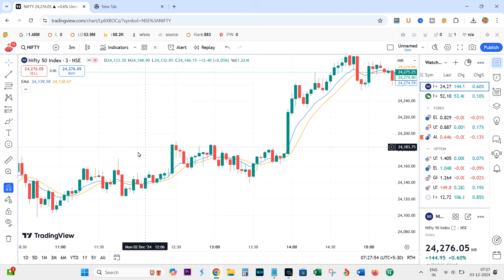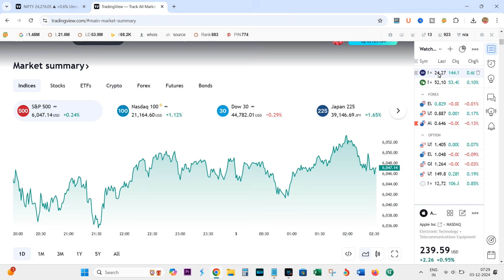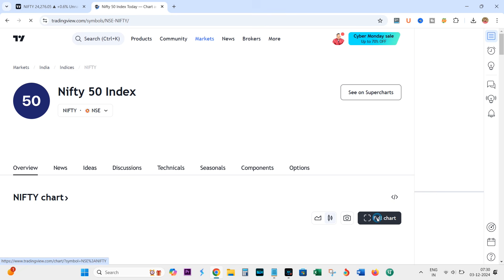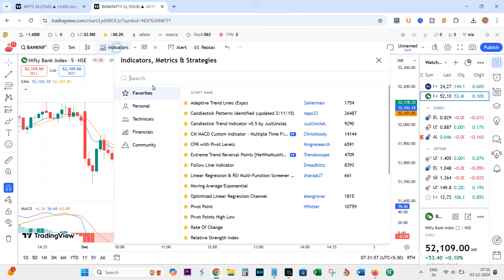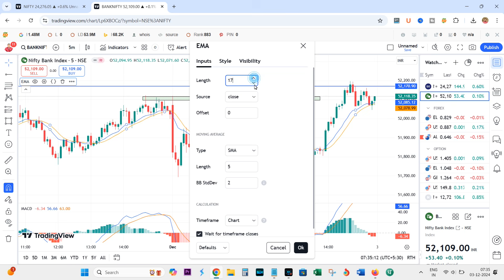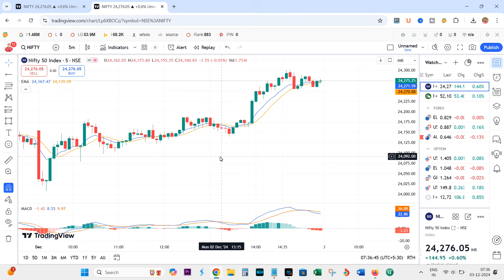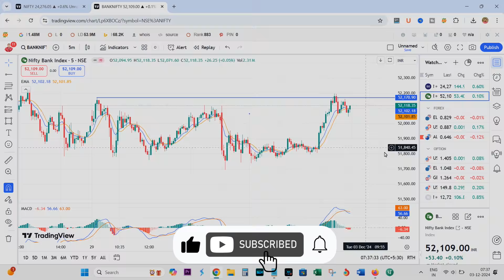Tradingview ko kaise use kare || How to use trading view || Trading view kaise dekhe